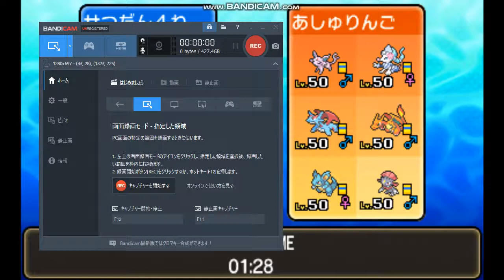第８５話『アクメ！』